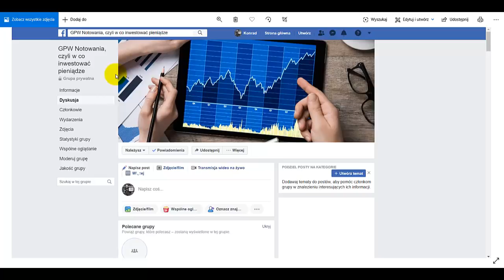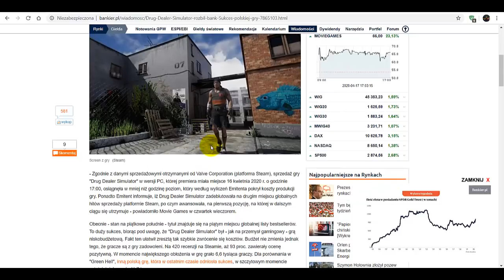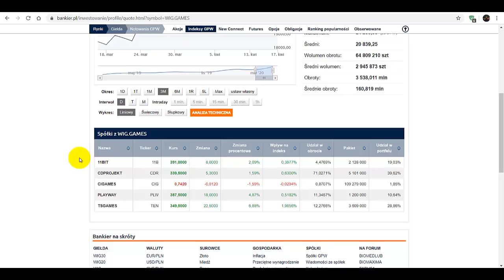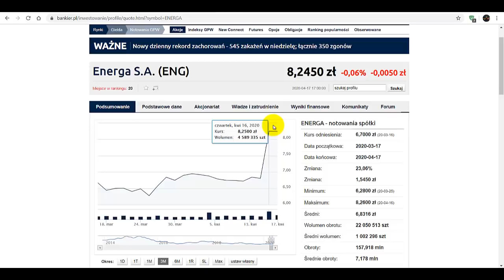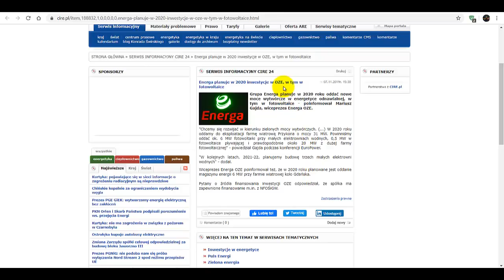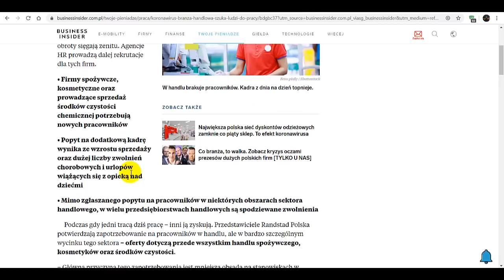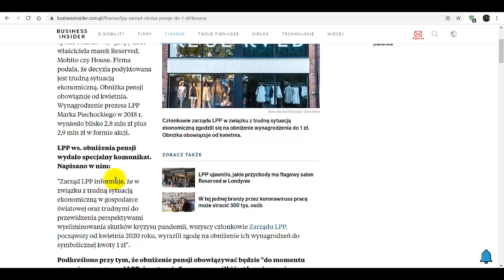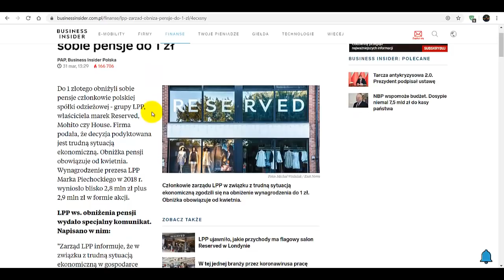Tydzień na giełdzie - Orlen, Wig Games, Energa - Zarabianie na GPW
a) giełdy
b) oszczędzania
c) inwestycji
d) akcji